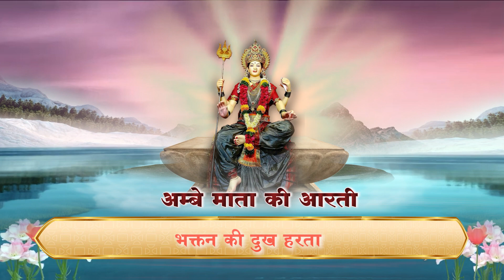ॐ जय अम्बे गौरी । Om Jai Ambe Gauri । Ambey Mata Ki Aarti । Devi Bhajan । Hindi Bhajan ।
ॐ जय अम्बे गौरी । Om Jai Ambe Gauri । Ambey Mata Ki Aarti । Devi Bhajan । Hindi Bhajan । Devki Pandey

*ＡＵＤＩＯ  ＣＲＥＤＩＴＳ*

𝐒𝐨𝐧𝐠 -  Om Jai Ambe Gauri

𝐋𝐲𝐫𝐢𝐜𝐬 - Devotional

𝐑𝐞𝐜𝐨𝐫𝐝𝐢𝐧𝐠 / 𝐌𝐢𝐱𝐢𝐧𝐠 - Kalpesh Parmar

𝐌𝐮𝐬𝐢𝐜 𝐀𝐫𝐫𝐚𝐧𝐠𝐞𝐫 -

*ＶＩＤＥＯ  ＣＲＥＤＩＴＳ*

𝐃𝐎𝐏 -

𝐓𝐡𝐮𝐦𝐛𝐧𝐚𝐢𝐥 𝐆𝐫𝐚𝐩𝐡𝐢𝐜𝐬 - Sushil Yadav

𝐄𝐝𝐢𝐭𝐨𝐫 - Kiran Manikpuri

𝐂𝐨𝐥𝐨𝐮𝐫 𝐂𝐨𝐫𝐫𝐞𝐜𝐭𝐢𝐨𝐧 -

𝐘𝐨𝐮𝐭𝐮𝐛𝐞𝐫 - Kiran